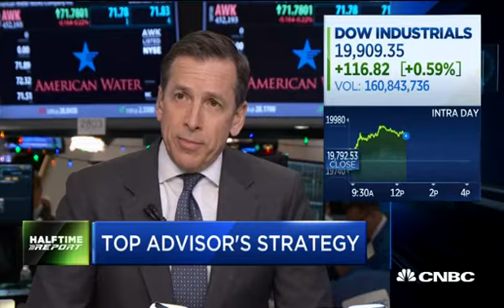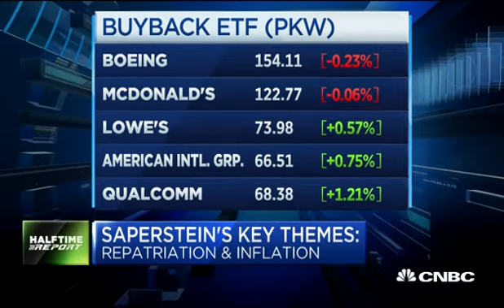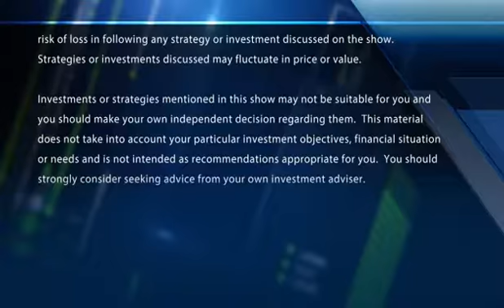Top investor Richard Saperstein: It’s time to own stocks, move to full equity positions